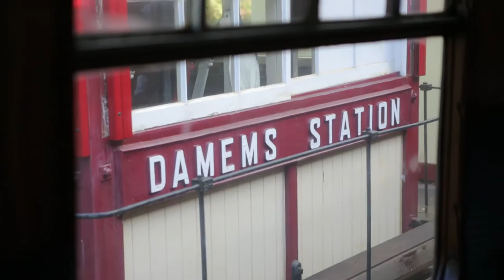KWVR Guest Engines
Take a look at the Visiting Engines to the KWVR.